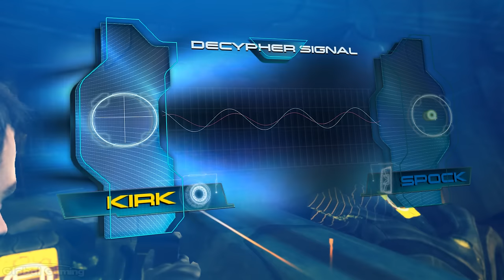Star Trek (2013 video game) - FULL GAME walkthrough | Longplay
Star Trek is an action adventure video game developed by Digital Extremes and published by Bandai Namco in 2013. The story takes place between the events of the 2009 film and its sequel, "Star Trek Into Darkness" and you play the roles of Captain Kirk and Spock.
0:00:00 Helios-1
0:22:08 New Vulcan
1:01:11 Space Battle
1:05:06 Frontier Starbase
2:25:30 Volatile Cargo
2:39:43 Flashback
2:46:47 Gorn Planet
3:53:57 The Trials
4:05:03 Enterprise Capture
4:51:59 Mothership

Developer: Digital Extremes
Publisher: Bandai Namco
Platforms: PC, PS3, X360
Release Date: 2013
Genre: Action, Adventure